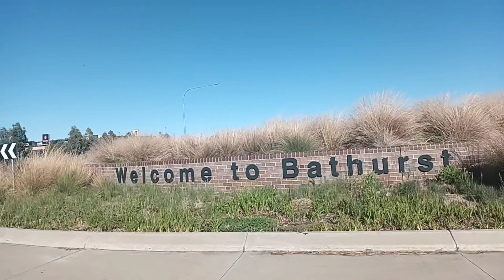ISKA WINTER OPEN 26.02.2023 BATHRUST